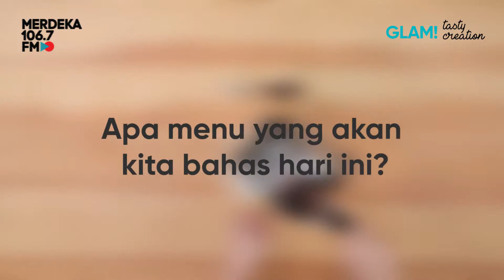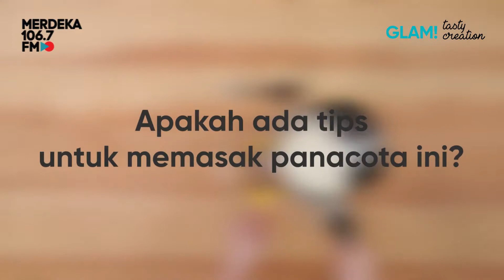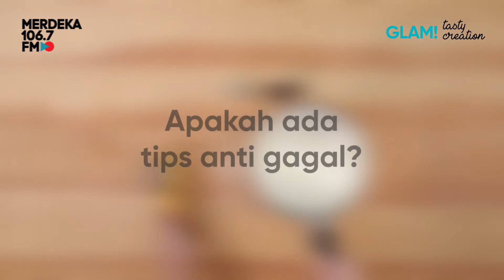RAHASIA RESEP MASAK MASAKAN BISNIS ONLINE MAKANAN MANIS EROPA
GLAM Tasty Creation | TIPS & TRICK Panacota
Bersama Jovita Tirtowidjaja

Nantikan episode-episode GLAM Tasty Creation berikutnya..
Akan mengulas resep masakan yang mudah diaplikasikan dan ANTI GAGAL